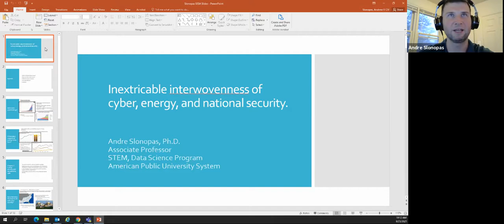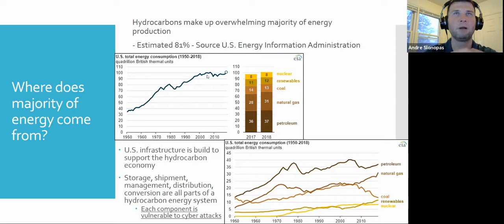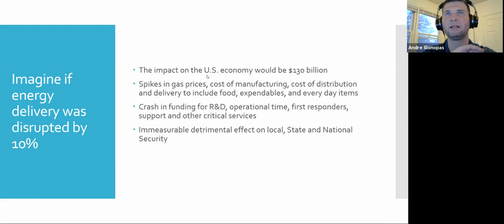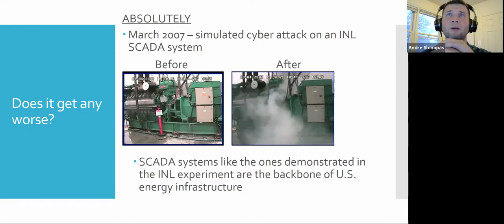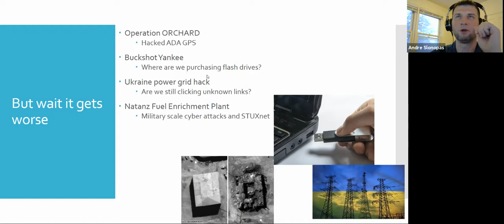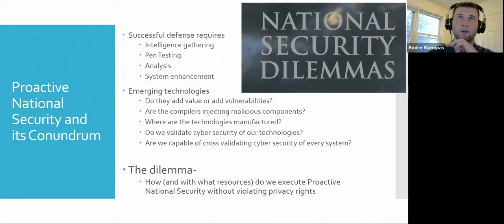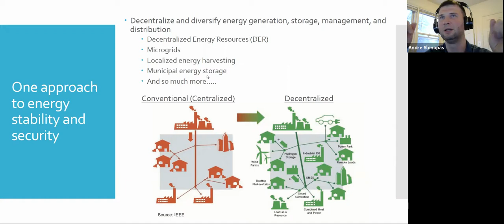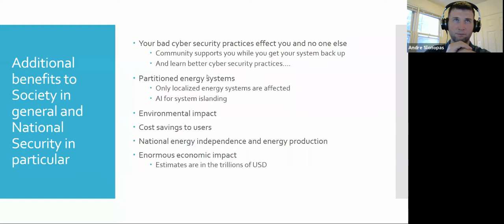Cybersecurity in Space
Space Education & Strategic Applications 2021 Conference

Inextricable Interwovenness of Cyber, Energy, and National Security
Andre Slonopas, American Public University System

Technology pushed the information content beyond previously assumed limits on world’s information capacity. Modern day systems of systems are interconnected in a collective, multifaceted, task oriented, choreographed behemoths fulfilling advanced functionalities that are beyond the reach of constituent systems. Unfortunately, without proper partitioning and automation of component isolation, system of systems inherently conglomerates cyber vulnerabilities of the constituent systems. This vulnerability leads to catastrophic failures and is especially important in the sector of energy and national security. Recent cyber attacks on energy transportation exposed such looming vulnerabilities and demonstrated calamitous effect on national security. Purpose of this presentation is to provide emphasis on the challenges, current state-of-the-art, and propose a possible solution for future systems.

Protecting Space Capabilities: Securing Our Advantage in the Tactical Battlespace
LTC Brad Rhodes, US Army Reserves, Cyber and Space Operations Officer

The US Military leverages space capabilities including Satellite Communications (SATCOM), Global Positioning System (GPS), Environmental Monitoring, and Space-based Intelligence Surveillance & Reconnaissance (ISR) to support tactical operations across the Joint Force.  Without even one of these capabilities, the US Military doesn't conduct operations the same way.  This means that protecting space capabilities from growing threats (in cyberspace, electronic warfare (EW), and near-peer counter-space) is critical to ensuring our advantage in the Land, Air, and Sea domains.

P.J. Blount, International Institute of Space Law, Executive Secretary

Cybersecurity is a growing concern for the space industry.  As new technological opportunities are integrated into space systems, so too are vulnerabilities and risks.  This presentation will discuss the nature of the cybersecurity threat landscape and will discuss the various governance mechanisms that space operators can use to increase the resilience of their systems.

Awareness of China's Increasing Space Capabilities
Josh Baughman, China Aerospace Studies Institute (Air University), Analyst